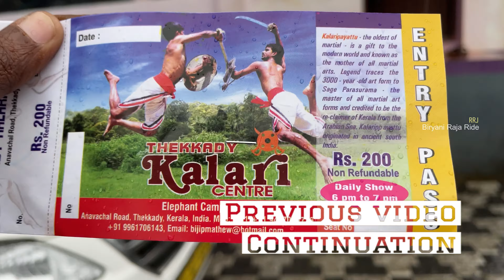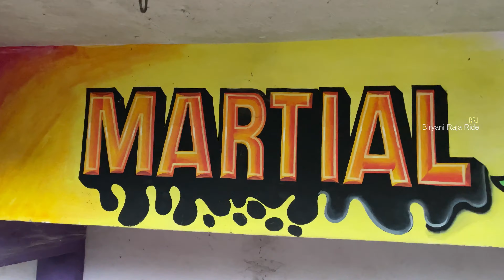Explore Thekkady:Oldest martial art -Kalaripayattu|kalari in Kerala | Performing art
Explore Thekkady tourist attractions
In this video:
Amazing performance of KALARIPAYATTU martial art

We are couple rider RRJ

Playlist - List of tourist places to visit in Thekkady